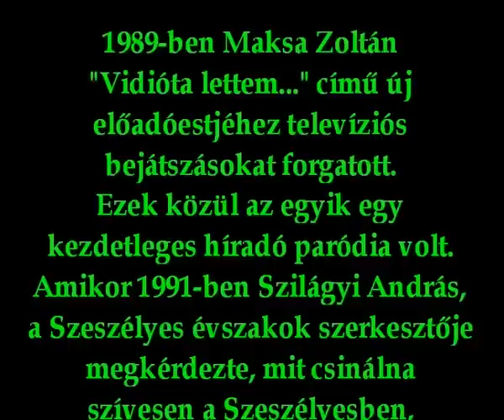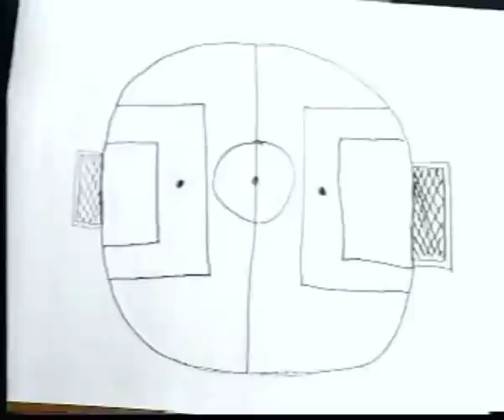Ős Maksa Híradó - a Nulladik Kiadás 1988-ból!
Zoltán első rögzített híradóötlete még csupán egy villanás volt, de elég ahhoz, hogy beindítsa a jelen felvételt 1991-ben megtekintő Szilágyi Andrásnak, a Szeszélyes évszakok szerkesztőjének fantáziáját. Ennek nyomán indult el a 13 éven át tartó Maksa Híradós sikerszéria az MTV legkedveltebb szórakoztató műsorában...